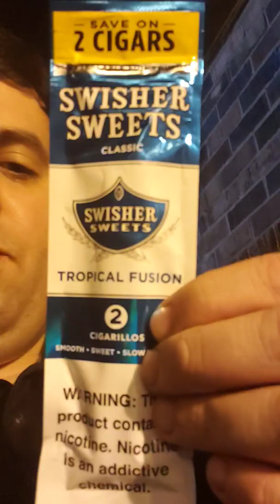Xbox one subscription | problems | fixes | my opinion on male enhance pills | do they work?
I'm a high functioning autistic person who enjoys making,editing and uploading videos.

I also live in Elizabeth City NC and most of my recordings are done in Elizabeth City NC.